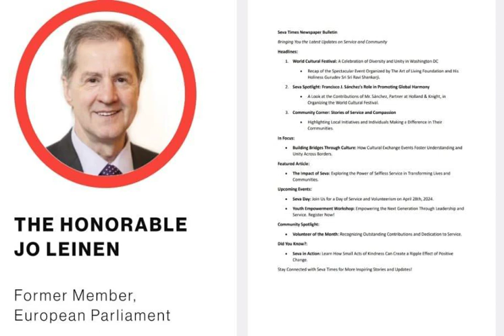THE HONORABLE JO LEINEN